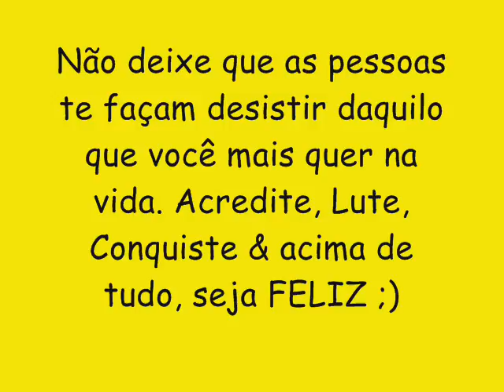BONDE DO SIFRÃO VOL 2 CD NOVO 2016 - NO MOTEL